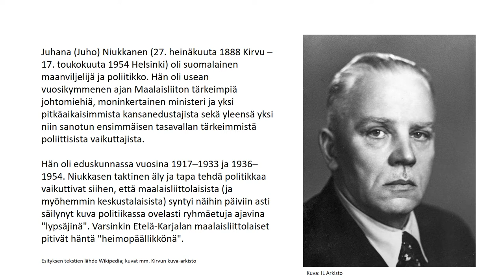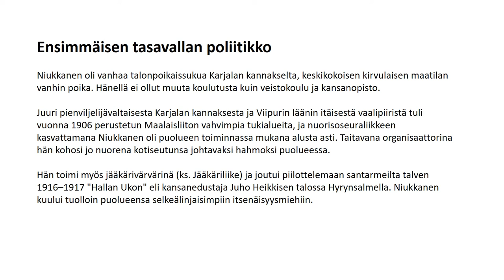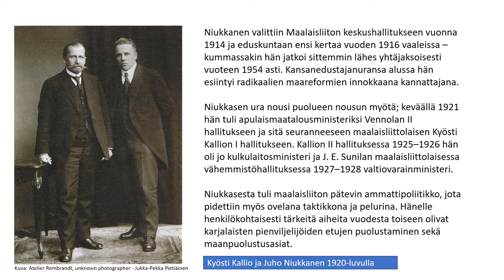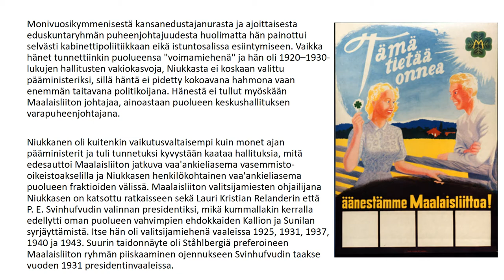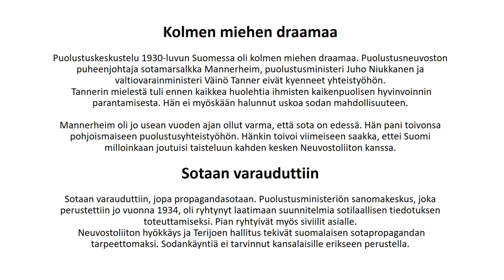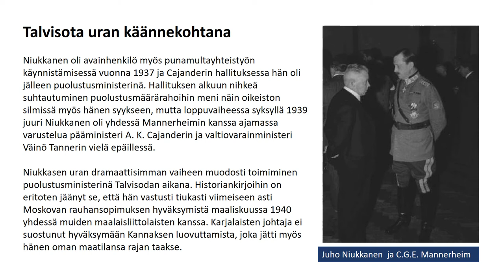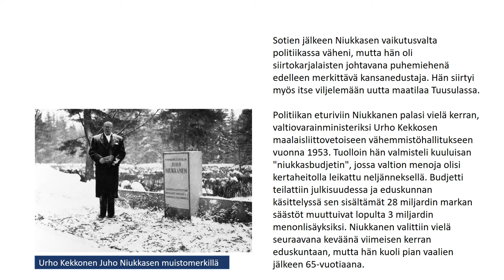Juho Niukkanen, talvisodan puolustusministeri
Juhana (Juho) Niukkanen (27. heinäkuuta 1888 Kirvu – 17. toukokuuta 1954 Helsinki) oli kirvulainen maanviljelijä ja poliitikko. Hän oli usean vuosikymmenen ajan Maalaisliiton tärkeimpiä johtomiehiä, moninkertainen ministeri ja yksi pitkäaikaisimmista kansanedustajista sekä yleensä yksi niin sanotun ensimmäisen tasavallan tärkeimmistä poliittisista vaikuttajista.